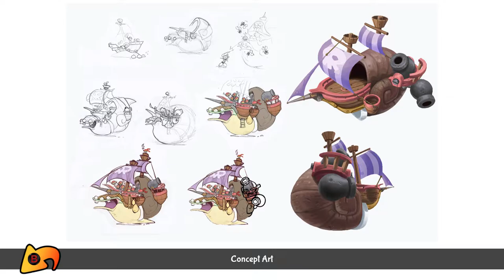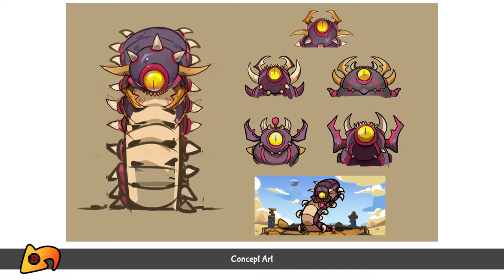Let's Play Shantae: Half-Genie Hero 020 - Creepy Castle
We've learned that our old foe Hypno Baron is attempting a ritual that will summon a creature of pure evil with which to destroy the world! Shantae must infiltrate his spooky home and find the summoning chamber, but this place has a very strange layout...